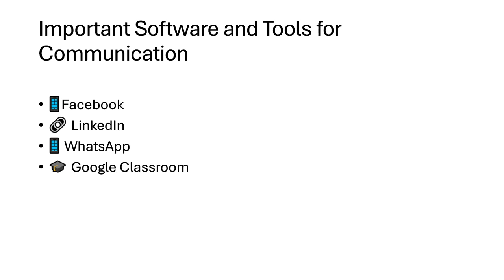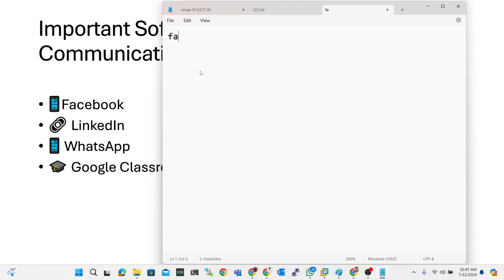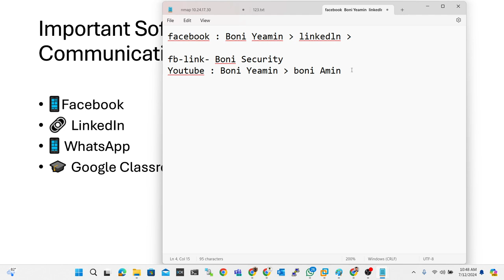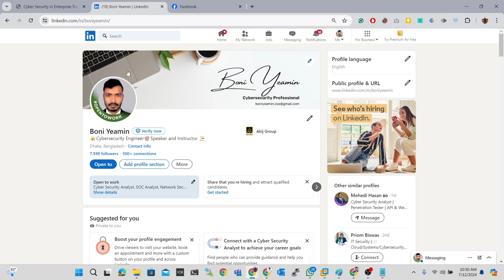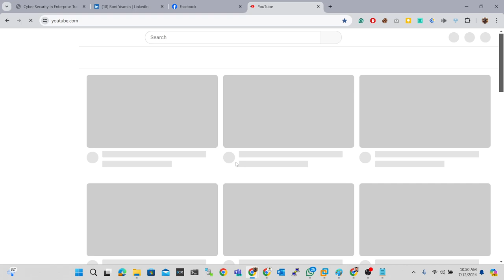02 : Communication | Cyber Security Full Course 2024 | Cyber Security in Enterprise Training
👨‍🏫 About the Instructor:
Our instructor, Boni Yeamin, is a seasoned Cybersecurity Engineer with extensive experience in network security, vulnerability assessment, penetration testing, and incident response. Boni is passionate about raising cybersecurity awareness and mentoring the next generation of cybersecurity professionals.

🔗 Follow Boni Yeamin:

Don't miss out on any classes in this series!